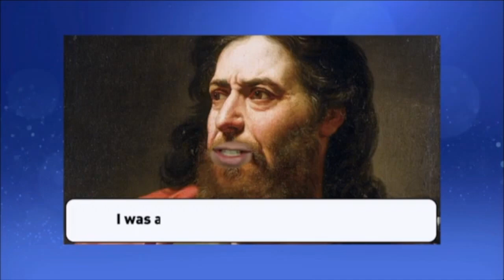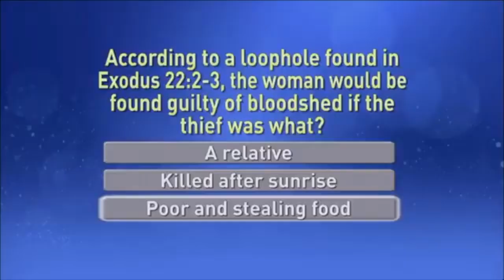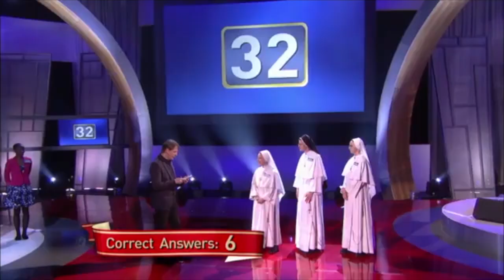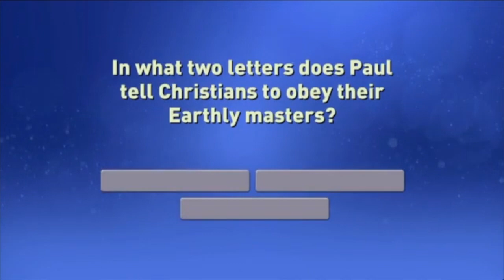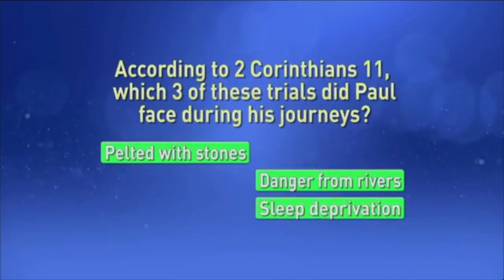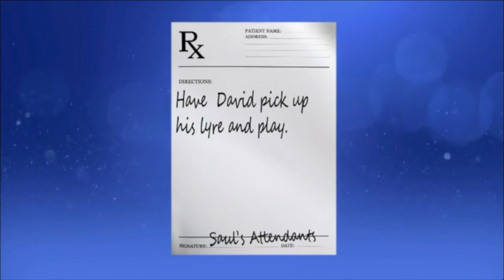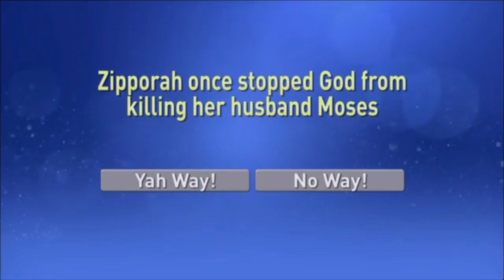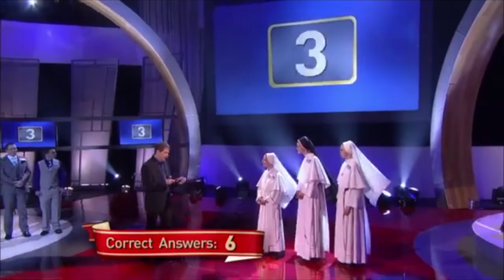The American Bible Challenge Season 2 Semi Finals & Grand Finale